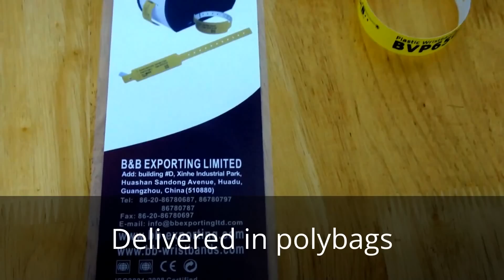B&B Identification Vinyl Wristbands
ID Tyvek wristbands are often used in amusement parks, water parks and in any events. Also great for awareness and branding.

B&B Exporting do believe the next step will be wristbands with QR codes to support marketing strategies.